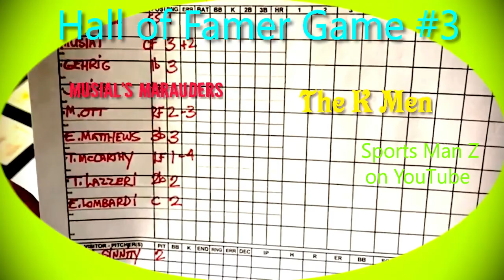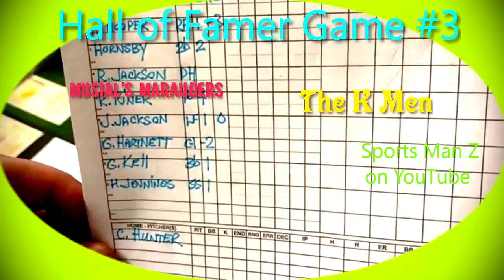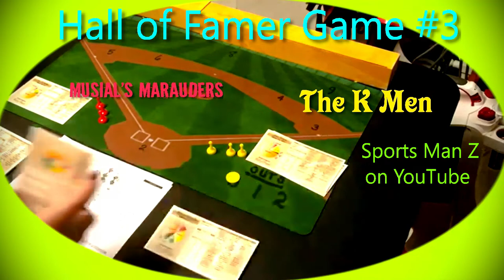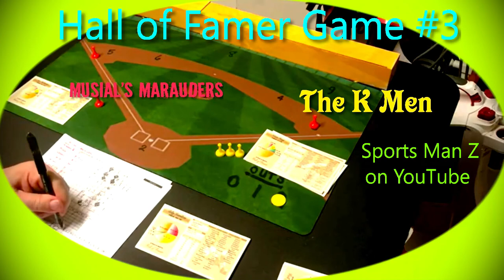Strat-O-Matic Baseball C&D: Hall of Famer Game #3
Another installment in my Strat-O-Matic Baseball Hall of Famer Game series...I present the Musial's Marauders vs. The K Men. The Marauders will send Iron Joe McGinnity to the mound to face off against The K Men's Hall of Fame laden lineup. The K Men. for their part, will send Catfish Hunter to the mound. This game features such stars as Rogers Hornsby, Reggie Jackson, Shoeless Joe Jackson, Tony Lazzeri and Ernie Lombardi.